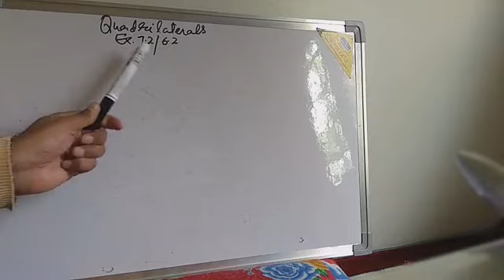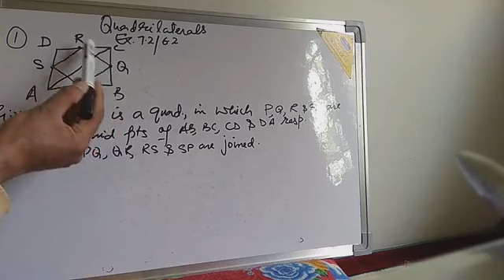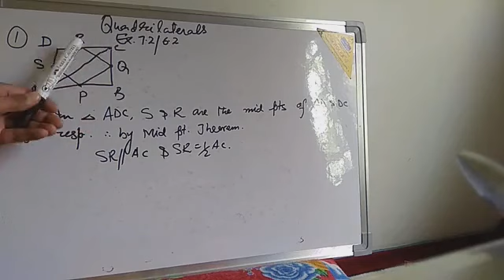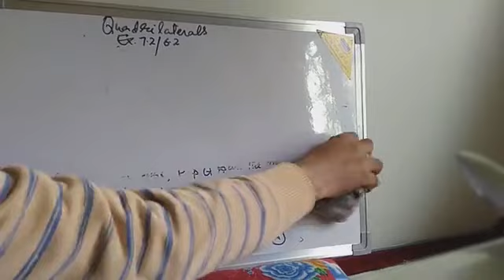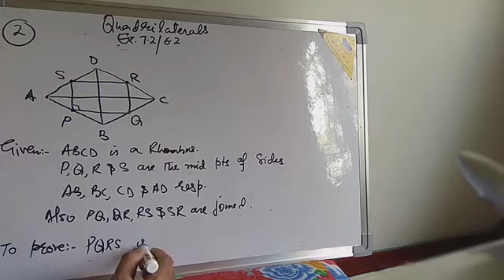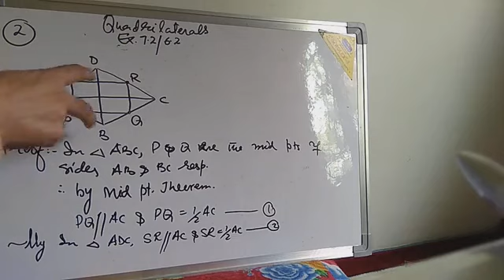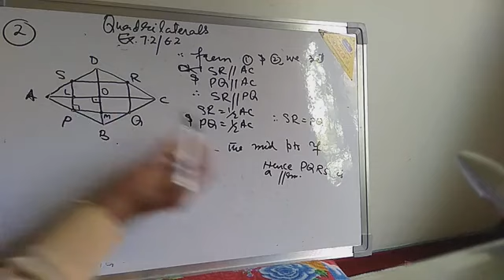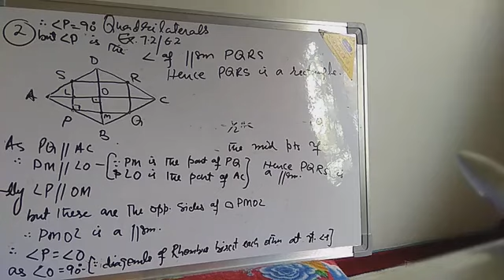Class 9 maths ex 7.2 Q no (1 & 2)